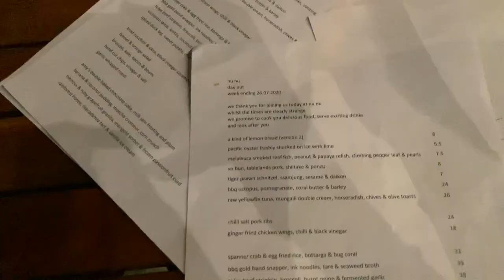Trip to Cairns: Day 4 A CHILL DAY | Chi Shing John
Hi guys! Today's video is about my trip in Cairns day 4. We did not do much on that day. We kind of just make it into a chill day. We did a little walk near the beach and had a photoshoot. Then we had lunch at the balcony at the apartment. After lunch, we went to the swimming pool that was in the hotel and took a photoshoot 🤫 Then we were supposed to visit a burger restaurant but unfortunately it was closed so we went to another restaurant that was near a beach. The food was delicious and the setting is just perfect for a cute dinner near the beach, listening to the waves.

The restaurant we visited:
Nu Nu Restaurant

The hotel we stayed in:
Sea Change Beachfront Apartment

Jayden's Instagram: jaydenw.2000
Lee's Instagram: leelovesfood1